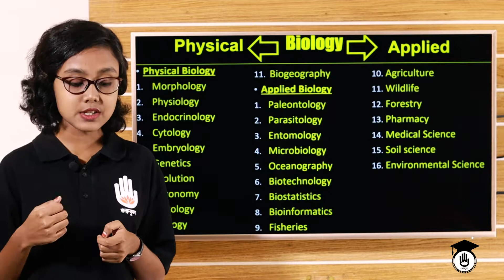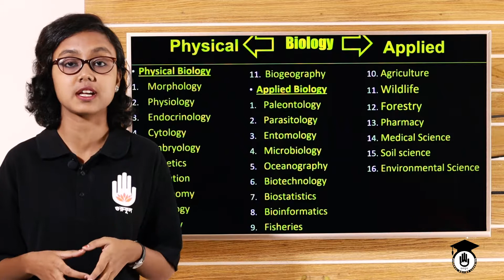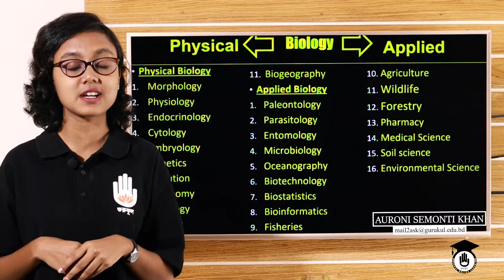ফলিত জীববিজ্ঞান [Applied Biology] এপ্লাইড বায়োলজি- বেসিক সায়েন্স | গুরুকুল স্বাস্থ্য শিক্ষা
ফলিত জীববিজ্ঞান [Applied Biology] এপ্লাইড বায়োলজি আজকের আলোচনার বিষয়। জীববিজ্ঞানের যে শাখায় জীব সংশ্লিষ্ট প্রায়োগিক বিষয়গুলো নিয়ে আলোচনা করা হয় সেই শাখাটিকে ফলিত জীববিজ্ঞান বলে ।

ফলিত জীববিজ্ঞান [Applied Biology] এপ্লাইড বায়োলজি ক্লাসটি নিয়েছেন অরণি সেমন্তি খান।

Applied biology
Chapter 1 : Introduction to Science of Biology
Course : Basic Science
Course Code : D112

ফলিত জীববিজ্ঞান বা এপ্লাইড বায়োলজি | বেসিক সায়েন্স | গুরুকুল মেডিকেল এডুকেশন | স্বাস্থ্য শিক্ষা